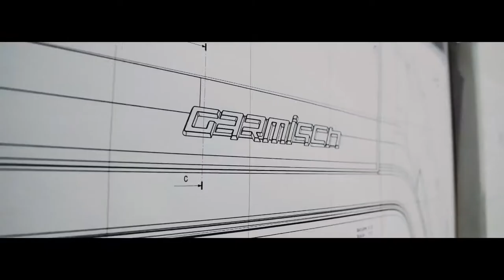BMW Garmisch - recreation of legendary car, design icon by Marcello Gandini.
The BMW Garmisch, a classic concept car that was designed by Marcello Gandini for Bertone and vanished after its debut at the Geneva Motor Show in 1970. With the newly created car, BMW pays respect to one of Italy’s most influential car designers and adds an exciting chapter to the company’s history.